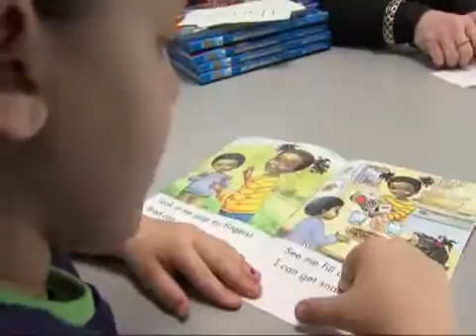schools back in class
School board members will soon decide how to make up for days lost due to snow storms.